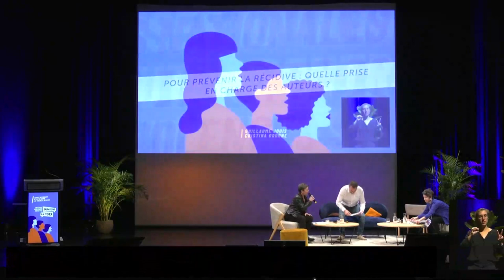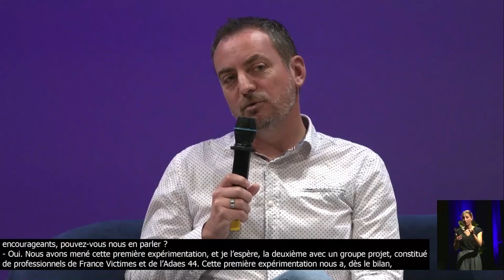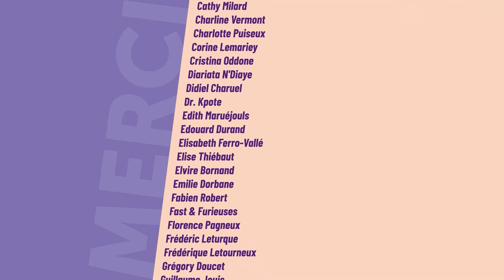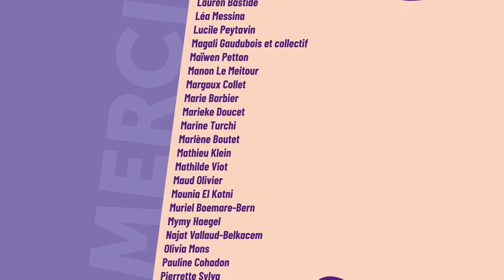ANCVS - Table ronde : Pour prévenir la récidive : quelle prise en charge des auteurs ?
Table ronde aux Assises nationales de lutte contre les violences sexistes vendredi 25 novembre 2022 : "Pour prévenir la récidive : quelle prise en charge des auteurs ?"

94 000 femmes victimes de viols ou tentatives de viols chaque année, 213 000 femmes victimes de violences physiques et/ou sexuelles de la part de leur conjoint ou ex-conjoint…

Derrière ces chiffres, il y a aussi des auteurs. Des hommes, majoritairement.

Quelles réponses apporter ?
Sanctions pénales, actions de responsabilisation, justice restaurative, sensibilisation massive : où placer les moyens pour obtenir les meilleurs résultats ?

Retours de pratiques, ici et ailleurs.

Intervenante et intervenant :

- Guillaume Jouis
- Cristina Oddone